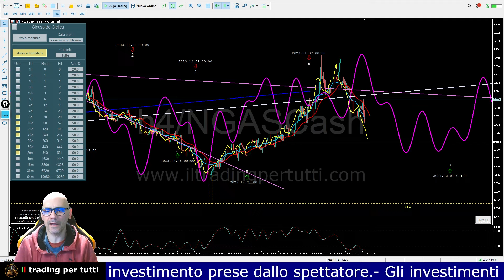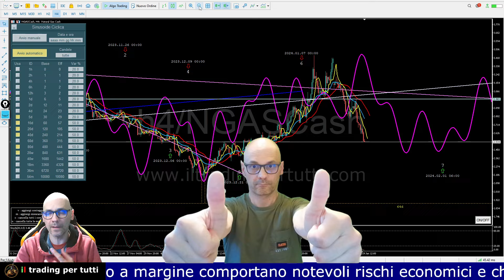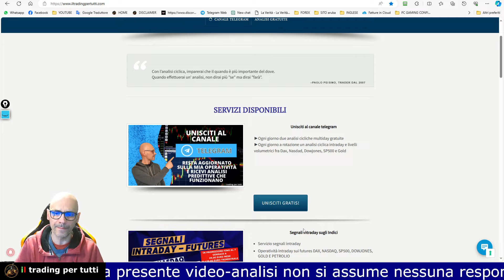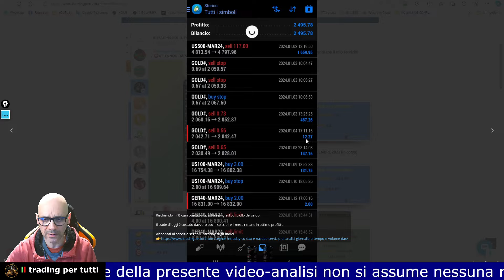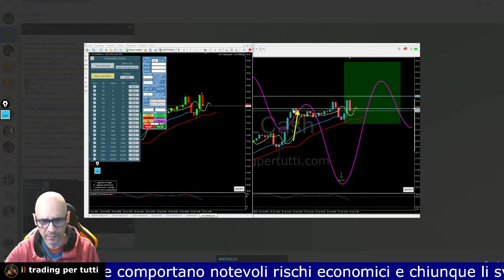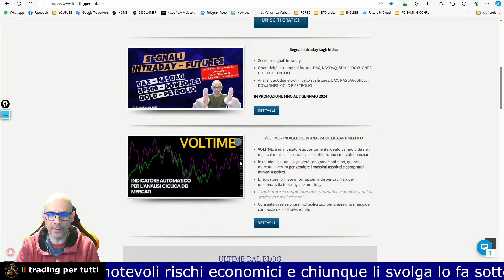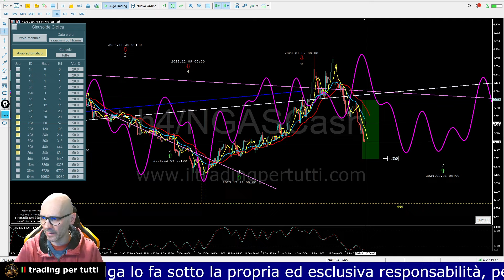NATURAL GAS - ANALISI CICLICA ecco il target dello short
In questa video analisi del NATURAL GAS, troverai le previsioni per i prossimi 7 giorni con sviluppate dall'indicatore Voltime.

Il Natural gas prosegue il ribasso come da previsione e in questo video ecco il target dello short.